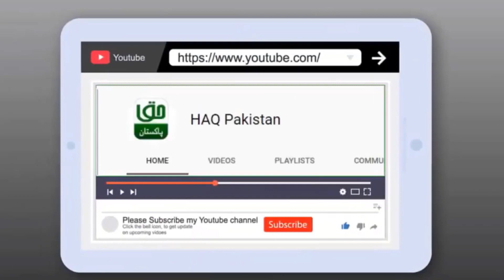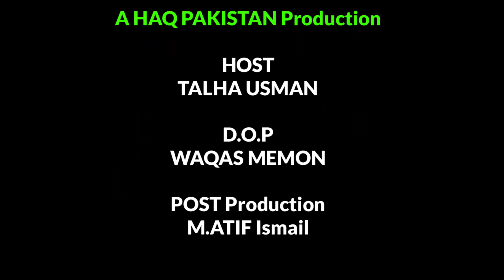Pakistan's Biggest Ramzan Sehri | Karachi Street Food | Ramadan Special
Karachi Biggest Sehri for 22,000 People - Street Food In Karachi

Sahūr or Suhūr (UK: /səˈhɜːr/;[1] Arabic: سحور, romanized: suḥūr, lit. 'of the dawn', 'pre-dawn meal'), also called Sahrī or Sehri (Persian: سحری, Urdu: سحری) is the meal consumed early in the morning by Muslims before fasting (sawm), before dawn during or outside the Islamic month of Ramadan. The meal is eaten before fajr prayer.[2] Sahur is matched to iftar as the evening meal, during Ramadan, replacing the traditional three meals a day (breakfast, lunch and dinner),[3] although in some places dinner is also consumed after iftar later during the night.

Extras: Suhur Breakfast Second breakfast Elevenses Brunch Lunch Tea Tiffin Dinner Supper Iftar Siu yeh Snack Combination meal Kids' meal Value meal

ayaz memon motiwala

dr farooq sattar
sarwat ejaz qadri